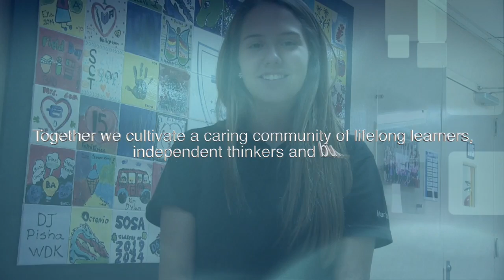DPS Network May 9th, 2017